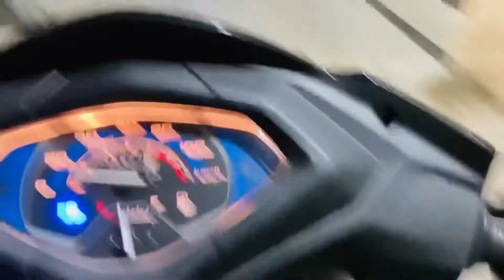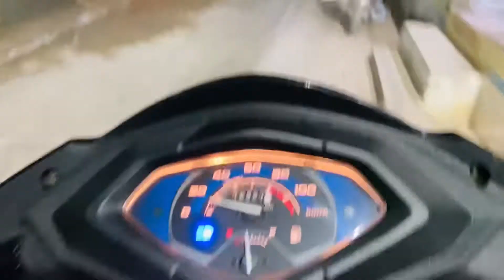Guys Papa ji nay Aaj to hand Jala Diya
I'm on Instagram as mg_yogi. Install the app to follow my photos and videos.
content=

lots of.

vlog,vlogs,daily vlogger,daily vlogging,daily